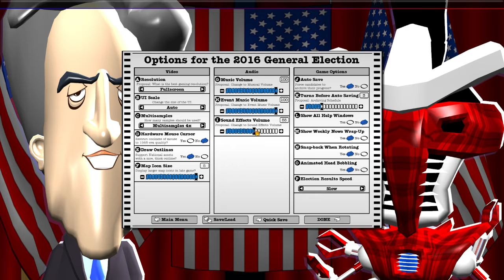MWG -- The Political Machine 2016 -- Episode 6, vs. John Kerry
It seems like new people have been added to the game. This should be fun.